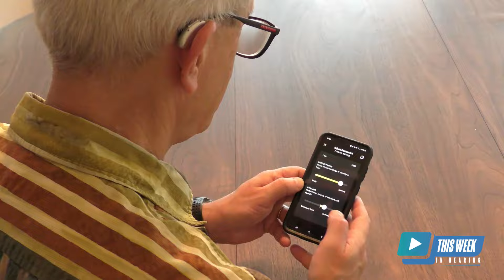Exploring Phonak’s Revolutionary Infinio Hearing Aids with Those Who Made It Happen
Host Andrew Bellavia takes us on an in-depth exploration of Phonak's latest hearing aid platform, Infinio, which features a number of benefits both for the HCP at fitting and for the end-user in daily life. The most exciting innovation is in the model named Sphere which incorporates a powerful deep neural network chip to perform speech and noise separation in an ear-worn device for the very first time. Andrew speaks with three key Phonak team members to go beyond the headlines while providing a basic overview of AI in hearing devices, and why Sphere is a seminal moment in hearing device innovation.

Christine Jones, currently Senior Director of Marketing and VP Audiology at the time Infinio was kicked off, takes us through everything new across the range of products. Henning Hasemann, Director of Deep Learning Engineering and the person who led the team that developed the AI model in Sphere, describes how they remove noise in real time while maintaining natural sound across different languages, speaking styles, and environments, naming the specific benefit to hearing impaired people v. classical acoustic methods employed in hearing devices today. Then Stefan Launer, VP of Audiology and Health Innovation, provides additional context on the broader implications of this innovation for the future of hearing care, offering a glimpse into how AI and sophisticated engineering are set to redefine the possibilities in hearing technology across a continuum of needs.

**Interested viewers can also check out the launch announcement for the Infinio line up

TIMESTAMPS
00:00 - Intro and background - Phonak Infinio launch
01:19 - Dr. Christine Jones, Dir. of Marketing and VP of Audiology at Phonak
18:18 - Implementing AI into hearing aids
21:41 - Dr. Henning Hasemann, Dir. of Deep Learning Engineering
32:38 - Reflecting on experience wearing Infinio Sphere hearing aids
33:46 - Dr. Stefan Launer, VP of Audiology and Health Innovation at Sonova